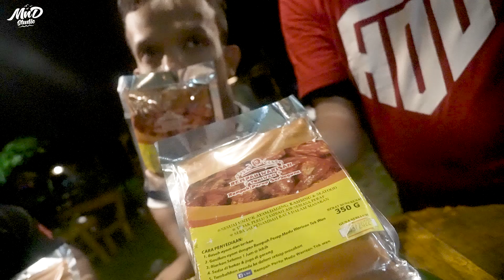BAKAR SOTONG UDANG KAMBING AYAM DALAM HUTAN GUNA PERENCAH RAHSIA !